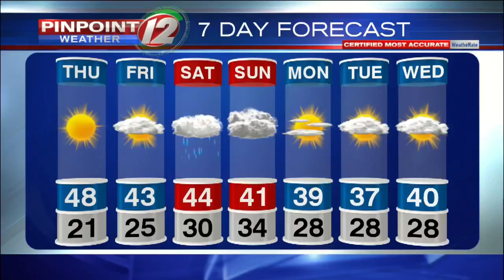Caroline Goggin adopts new puppy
Winston G. Eldridge is a Goldendoodle.